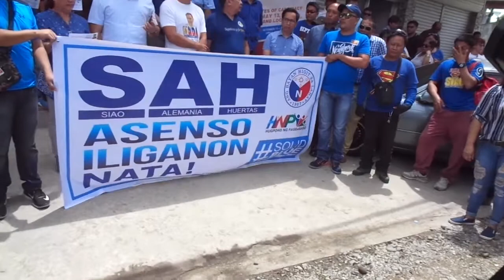SAH MMDA-Asenso Iliganon tandem files COCs at Comelec Iligan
Iligan City - SAH means is the acronym of the top local leaders SIAO-ALEMANIA-HUERTAS of Maghiusa Magtinabangay Dakbayan Alagaran (MMDA) means "Unity Cooperation Serve the City (Iligan)" headed by businessman Mr. Marianito "Dodong" Alemania, is in tandem with the Asenso Iliganon (Progress for the people of Iligan) headed by Congressman Freddie Siao. The coalition filed their Certificate of candidacy (COC) at the Commission on Elections (COMELEC) under the Nacionalista Party.

They Filed their COCs in the Comelec Iligan City on October 16, 2018. For Congressman for the Lone district of Iligan City  is Frederick Siao, For Mayor of Iligan City is Mr. Marianito "Dodong" Alemania (MMDA); For Vice Mayor Samuel Huertas (incumbent city councilor); the City Councilors are Verne Padilla; Bong Abragan; Alibanggo; Villacin; Nick Echavez (incumbent Bagy. Chairman, Hinaplanon); Michelle Sweet; Atty. Fred Busico; Go Minaga; Quennie Belmonte (incumbent city councilor); Pisyong Larazabal; Boy Niez (incumbent Bagy Chairman, Pala-o); Pastor Cocy Sabarre.

Siao expressed his thanks and appreciation to his supporters in filing his candidacy. He was very much concern on unity after elections between the congressman and the local government for progress and development of Iligan City.

MMDA Dodong Alemania, a religious businessman, the future Mayor of Iligan City was asking the people of Iligan City to pray strong to God's Wisdom for the better progress, peace and development of Iligan City. Alemania started from nothing in 1992 as a mere worker in a bakery and now one of the successful businessmen in Iligan City. He said if given a chance and God willing he will serve the people of Iligan City and share his expertise to govern the local government of ILigan City adhering the principles of good governance which is inclusive, participatory, transparent and accountable governance. (News Video Production by Jun Enriquez).